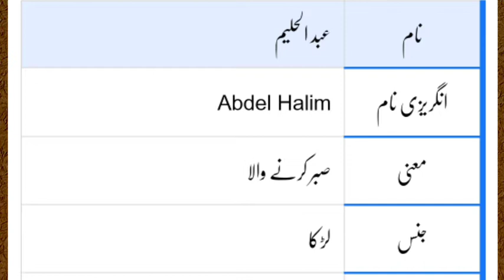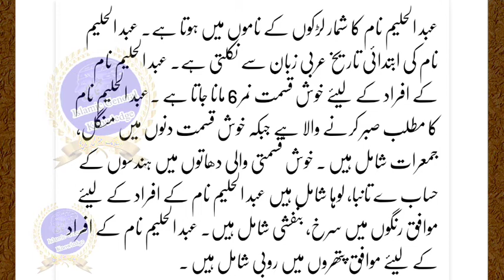Abdul Halim Name Meaning In Urdu | Abdul Halim Naam Ka Matlab | Abdul Halim Naam Ke Maynaعبد الحلیم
Abdul Halim Name Meaning In Urdu | Abdul Halim Naam Ka Matlab | Abdul Halim  Naam Ke Mayna | عبد الحلیم نام کا
مطلب
Asma Ul Husna👇

Hello Dosto
Abdul Halim Name Meaning In Urdu And Nucky Number
Abdul Halim naam ki likhi number kya hai? Aur Mazid tafseel

Cover Topic :-
Abdul Halim Name Meaning In Urdu Islamic Baby Name
Abdul Halim naam k barye main jan ye dilchasp raaz
Abdul Halim lucky days
Abdul Halim lucky stone
the meaning of Abdul Halim
Bache ka naam Abdul Halim hai
mening Abdul Halim naam
अब्दुल हलीम नाम मीनिंग इन उर्दू
अब्दुल हलीम नाम का मतलब
अब्दुल हलीम मीनिंग इन उर्दू
عبد الحلیم کا مطلب
اسم عبد الحلیم
عبد الحلیم نام کا مطلب
عبد الحلیم نام میں چھپے حیرت انگیز راز
عبد الحلیم نام کے معی
معنى اسم عبد الحلیم في الاسلام